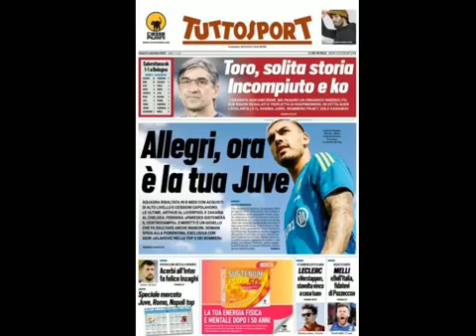TOP 10 GWO TRANSFÈ POU MERCATO ESTIVAL 2022